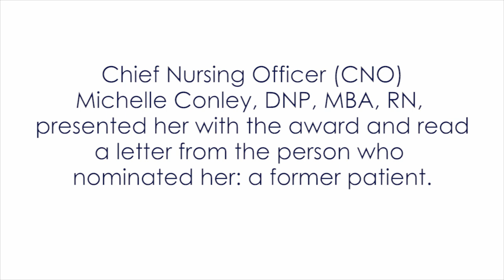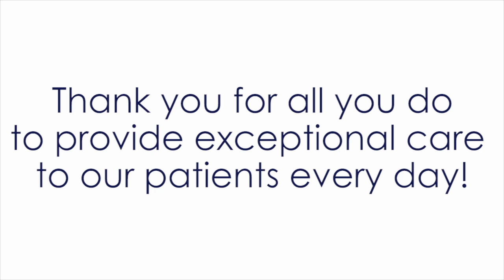Daisy Winner - MicheleM